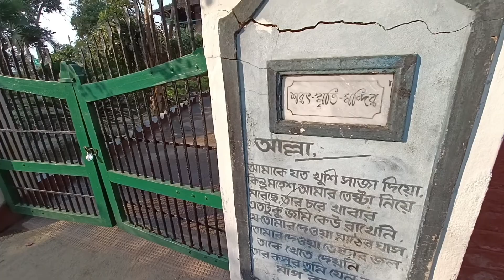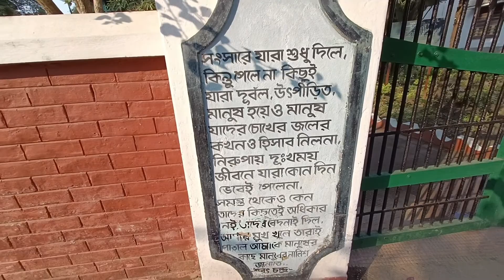Deulti full tour guide,part-2 | Sarat Chandra Chattopadhyay Home near Rupnarayan river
In this vlog we are continuing the part-2 of Deulti series, We will showcase our one day tour adventure in Deulti near Rupnarayan River, also we will show you where to eat and how to go there. I am giving you full info of this tour vlog and give a tour of Sree Sarat chandra chattopadhyay home here. Here is more info of the house.
Sarat Chandra Kuthi , also known as Sarat Smriti Mandir , is a house museum located in the village of Samta, in the Howrah district of West Bengal, India, on the banks of the Rupnarayan river. It is noted for being the house of Bengali novelist, Sarat Chandra Chattopadhyay for twelve years. The house was constructed in the year 1923 by a local worker named Gopal Das and it cost a sum of ₹17,000. During the 1978 West Bengal floods, the structure had suffered damage, following which the government undertook its repair. Sarat Chandra Kuthi is a heritage-historical site protected under the West Bengal Heritage Commission Act (IX) of 2001. Sarat Chandra Chattopadhyay's works such as Devdas, Baikunther Will (Baikuntha's Will), Dena Paona (Debts and Dividends), Datta (Bethroed), and Nishkriti (Deliverance) among others were serialised during his stay at Sarat Chandra Kuthi. He also wrote Ramer Sumati and Mahesh among others during his stay in the house.

Deulti
Sarat Chandra chattopadhyay
Dehati
Rupnarayan river
Kolaghat
Deulti picnic spot
Sarat smriti Mandir
Nh-16

I'm on Instagram as @sunnied3. Install the app to follow my photos and videos.

but My stabilization gimbal DJI OM 4 link from Amazon buy from this link and get huge discount on this product.